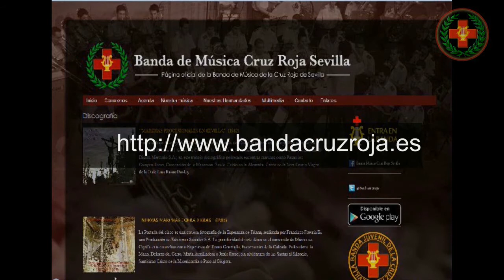"Miserere, Versículo" Banda Cruz Roja Sevilla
Marcha "Miserere, Versículo" interpretada por la Banda de Música de la Cruz Roja de Sevilla el día 7 de Octubre de 2014 en la Parroquia de Santa Ana